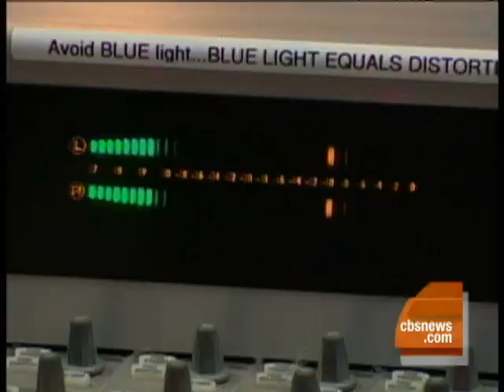'Octomom' Gets Death Threats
California tax payers are furious that they may foot a million-dollar bill for the birth of  Nadya Suleman's octuplets, as police investigate several death threats against her, reports Hattie Kauffman.